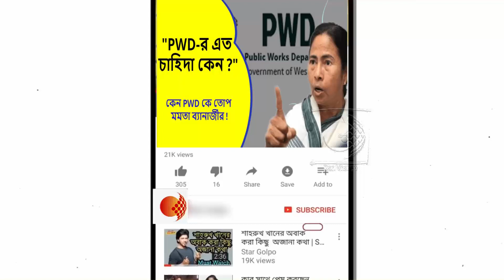বাপরে বাপ্ ,PWD-র খাই কতো !PWD-কে দিয়ে বেশি কাজ করাবেন না!PWD-র সমালোচনায় মুখ্যমন্ত্রী !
পশ্চিমবঙ্গ পুলিশের নাম আজ থেকে দিলাম মমতা পুলিশ !মমতাকে পুরো ধুয়ে দিলেন শুভেন্দু অধিকারী !দেখুন ভিডিওটি

বিজেপির নেতা কর্মীরা অবসাদে ভুগে আত্মহত্যা করছে !বিজেপি কর্মীদের মৃত্যু নিয়ে কেন এমন বললেন ফিরহাদ হাকিম!দেখুন ভিডিওটি

ত্রিপুরা বিধানসভা ভোটের আগে ডাঃ মানিক সাহাকে মুখ্যমন্ত্রী করে মাস্টারস্ট্রোক দিলেন অমিত শাহ !বিস্তারিত পড়ুন এখানে

আগামী ১৫ দিনের মধ্যে দেখবেন আমি কোথায় !জে পি নাড্ডার সাথে বৈঠক শেষে বিস্ফোরক অর্জুন সিং !দেখুন ভিডিওটি

জে পি নাড্ডাকে কি বললেন সাংসদ Arjun Singh !বিজেপিতে থাকবেন কি থাকবেন না,উত্তর জানাতে কেন সময়সীমা দিলেন অর্জুন !দেখুন ভিডিওটি